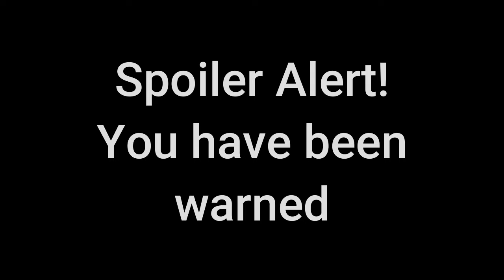Book to Film: The Zone of Interest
When a story is translated to a film medium, the question in the viewer's mind is always, how faithful is it to the source material? In this video, I continue my quest of digging through adaptions to continually answer that question, story by story. The Zone of Interest, a novel by Martin Amis; and, The Zone of Interest, the adapted film by Jonathan Glazer, takes the concept of adaption in an interesting (ha) direction. Spoiler alert: check them BOTH out. It's worth it.

As of this taping (10/24), you can find The Zone of Interest movie on Max (HBO). DVDs are also available through Walmart, Amazon, and (quickly becoming the last bastion of DVD availability) Ebay.

The novel can be found on Walmart, Amazon, Ebay, Ebooks, Everymarket, Shopping Scanner, ABE Books, Thriftbooks; or, quite probably, your nearest physical book store (if you're still lucky enough to have one).